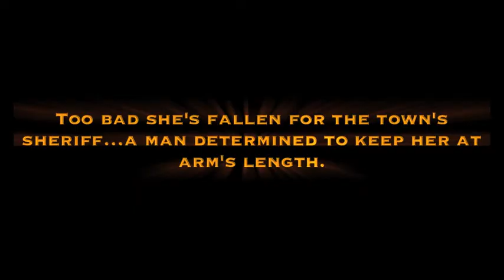Coyote Law Book Trailer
In Benevolence, New Mexico, the west isn't the only thing that's wild...

Sheriff Jeremiah Stone is a man with a secret—and if the good folks of Benevolence discover he's a coyote shifter, he just might end up on the wrong end of a noose. He works alone and is careful to cover his tracks, there's just one problem. The new doctor in town is his intended mate, and he can't claim her without divulging who, and what, he is.

Dr. Katherine Cooper knew moving to the small, border town of Benevolence would be difficult, but she never counted on dodging gunfights or falling for the town's sheriff. Kate's been doing everything she can to get the handsome lawman to notice her, but he seems determined to keep her at arms' length. But when she unwillingly becomes a target of the area's most notorious gang, her only salvation is the one man who holds both her life and her heart in his hands.